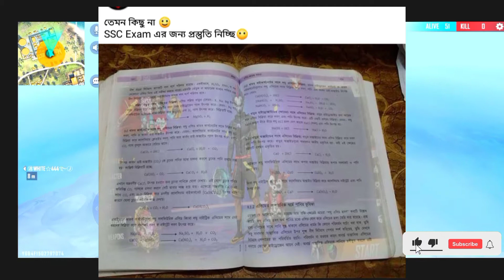Free fire funny news // বরিশাইল্যা রতনের রংগিলা খবর // না হাসলে MB ফেরত// Garena free fire//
Watch My Live Stream my facebook page

Instagram Id :- Imamul Islam Emam (GAMING BOYES BD)

Ignore tags❤️ :OPERATIONCHOR​factoryfreefire​​ freefireindia​​ Bussgaming​​ Bussgamingfreefire​​ freefirefactory​​

1.Garena Free Fire Indonesia Live🇮🇩
2.Garena Free Fire Brazil Live🇧🇷
3.Garena Free Fire Brasil Live🇧🇷
4.Garena Free Fire India Live🇮🇳
5.Garena Free Fire Singapore Live🇸🇬
6.Garena Free Fire Thailand Live🇹🇭